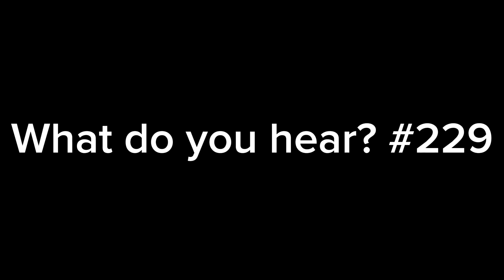What do you hear? #229